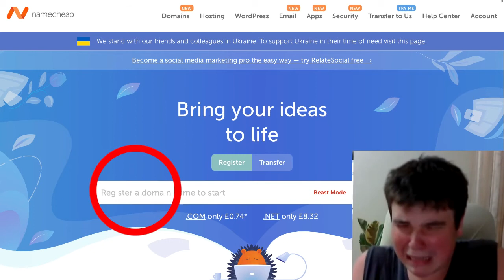Images to scare Bubble.io users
This video is a detailed in-depth documentary on images that scare Bubble users. This also works on Wix and Yooco users too.